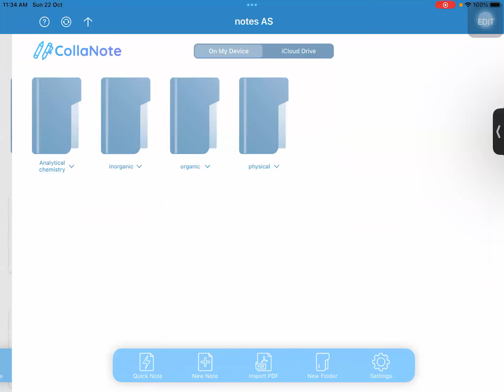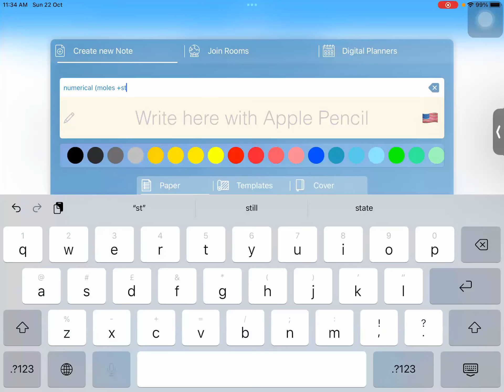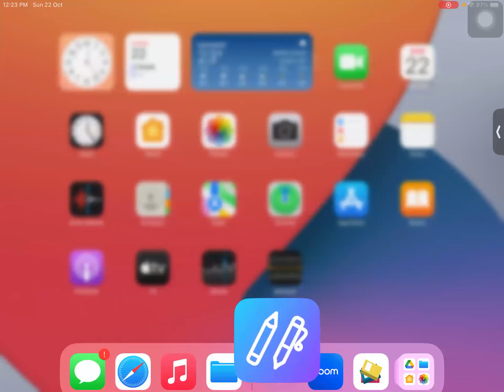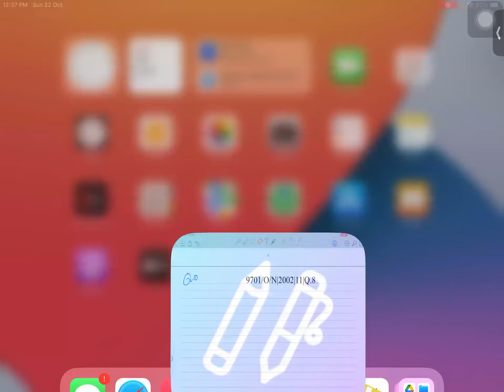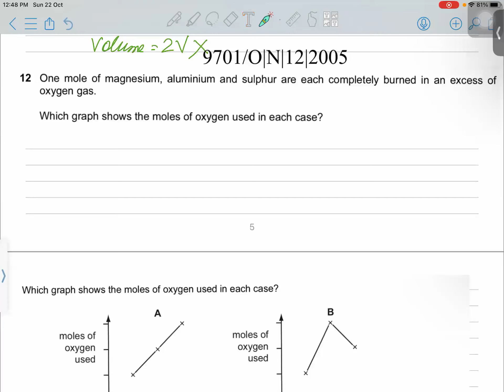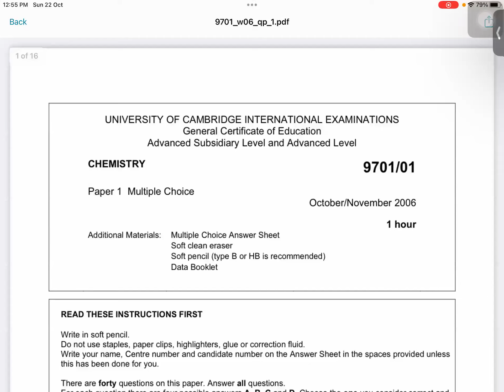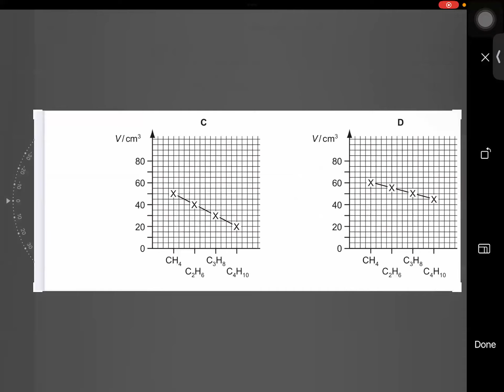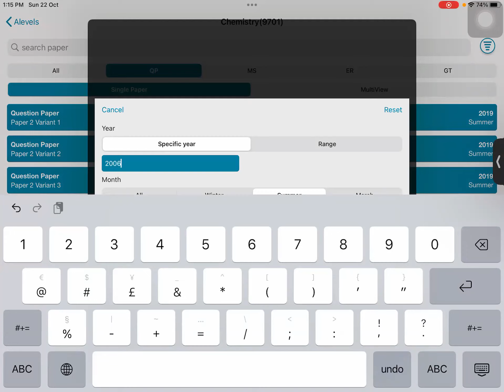Lecture 3 - Numerical (moles + state of matter) | As Chemistry